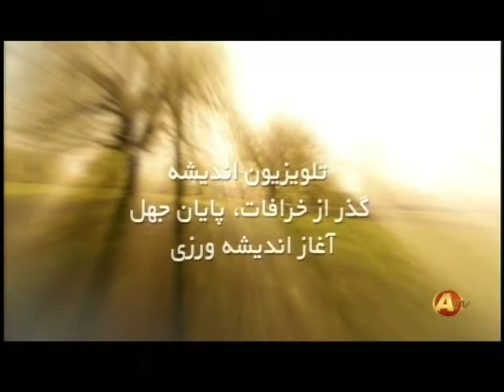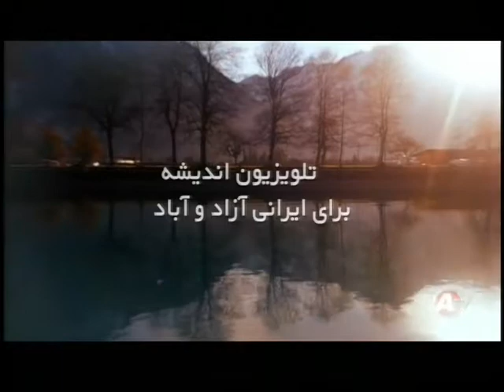Our view 09 19 18